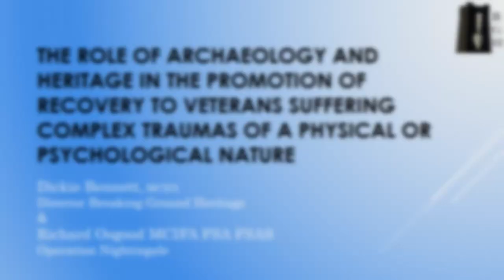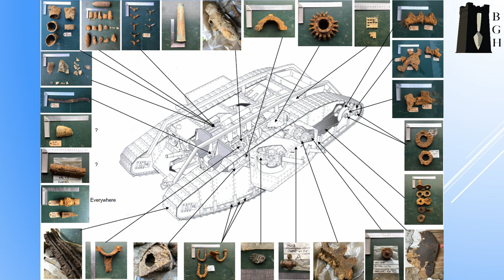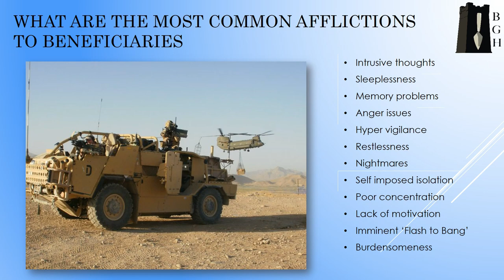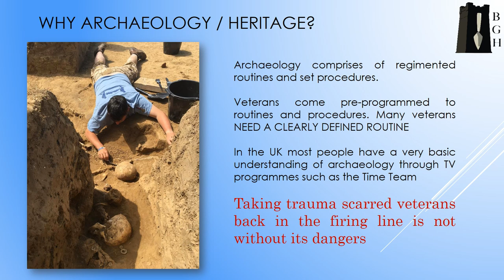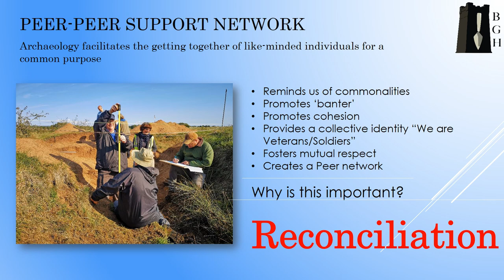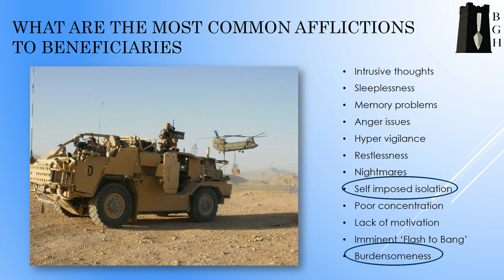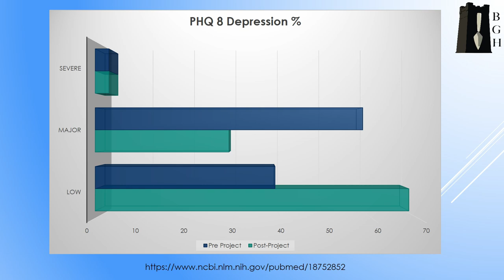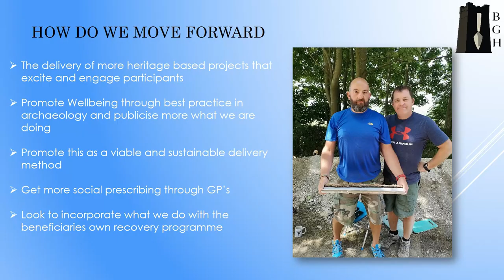The Role of Archaeology and Heritage in the Promotion of Recovery to Veterans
Full title: The Role of Archaeology and Heritage in the Promotion of Recovery to Veterans Suffering Complex Traumas of a Physical or Psychological Nature

Over the past 12 months Breaking Ground Heritage (BGH) have been conducting surveys on how beneficiaries involved in Operation Nightingale (OPN) projects are coping with their depression and anxiety. We have also been looking at how general wellbeing on projects has been affected through participation in heritage-based projects.
Evidence is now indicating that peer-peer support is instrumental in helping beneficiaries reconstruct a narrative that is conducive to their own personal recovery and that the heritage element is a driving force, helping to build upon a social identity that is more than just a label or career description (veteran / ex-military).
Heritage is also providing the platform to refocus the soft skill ingrained into this community during the process of becoming ‘military’. Skills such as self-discipline, attention to detail, a desire to succeed and teamwork all highly desirable in any workforce.

Richard Bennett (Breaking Ground Heritage) & Richard
Osgood (Ministry of Defence)

Session: Archaeology for Change